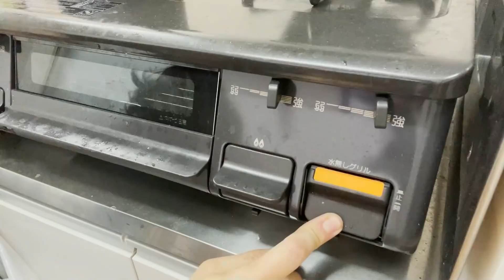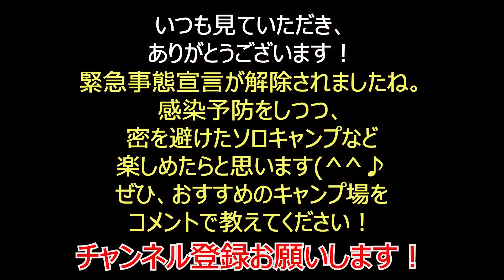【汚料理】配達員47才、サンマ塩焼きで一人飲み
先日、仕事帰りにサンマを買って、塩焼きにして一人飲みしました。その時の動画です。

※一部の音楽で使用しています。